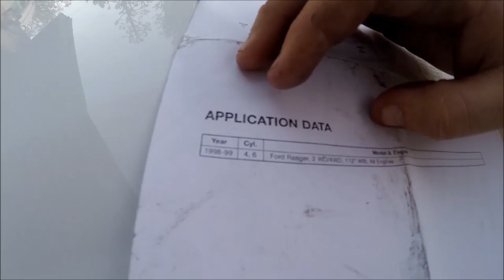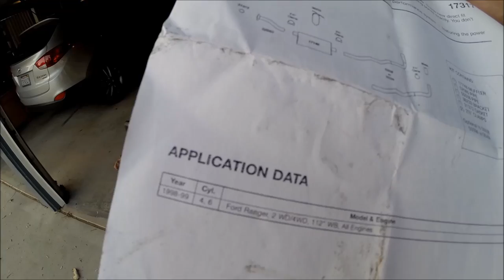Ford Ranger Dynomax Exhaust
Installed this new cat back exhaust on my ranger sounds great. nice low tone at idle and around 2000 rpms.